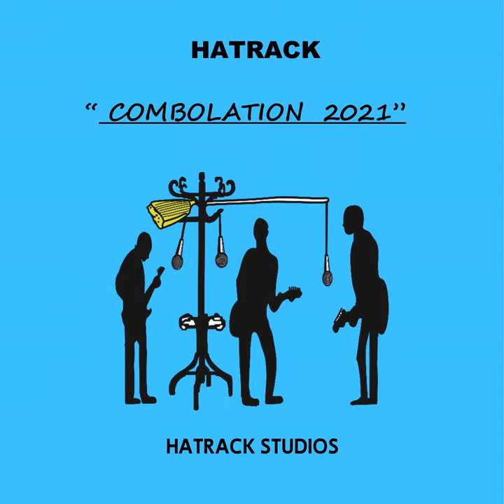Roaring River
Roaring River · HATRACK

COMBOLATION 2021